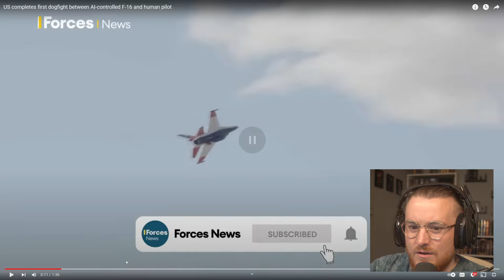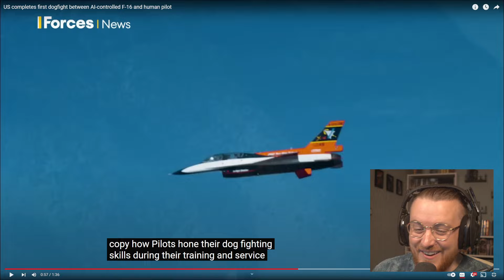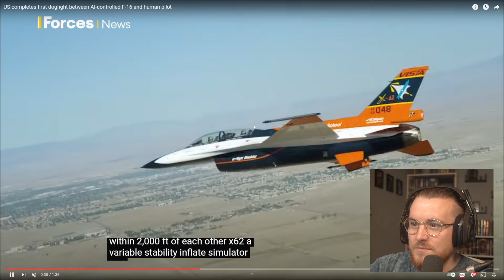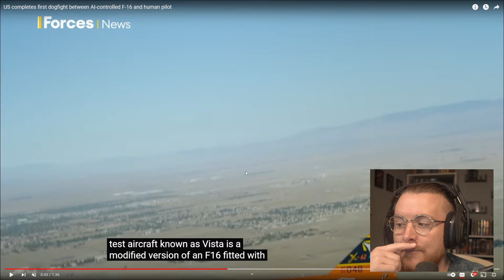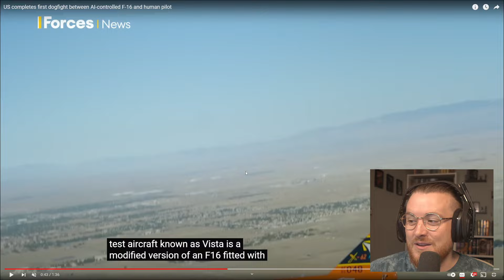Royal Marine Reacts To AI-controlled F-16 vs HUMAN PILOT DOGFIGHT!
MY EQUIPMENT:
Key Board
Audio mixer